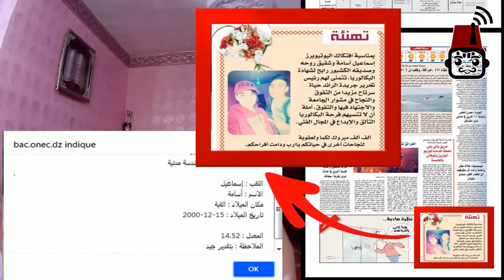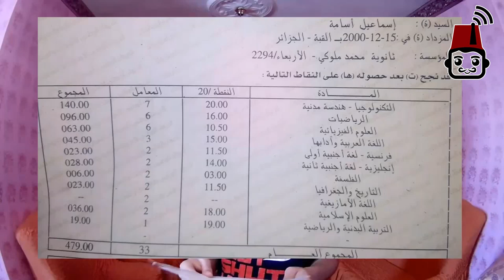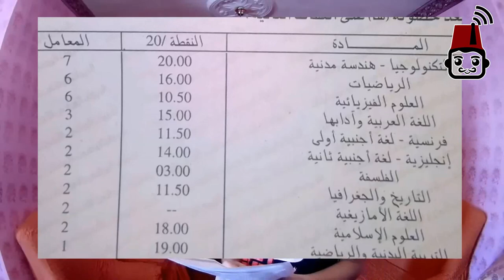كيف تتحصل على البكالوريا بمعدل كبير؟ bac 2019 oussama kawazaki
كيف تتحصل على البكالوريا بمعدل كبير؟ تجربة تلميذ ناجح oussama kawazaki